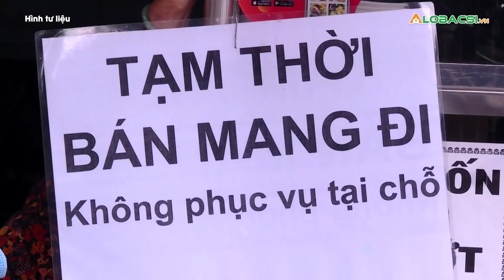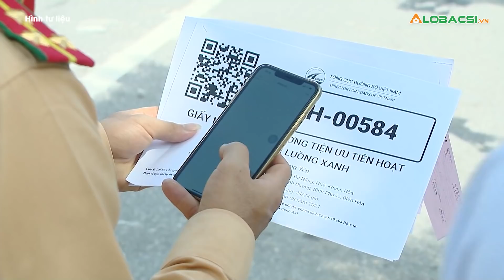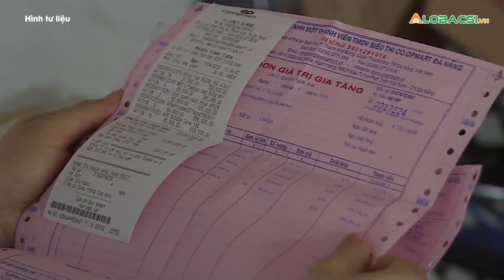Nhiều tỉnh, thành phố công bố cấp độ thích ứng an toàn dịch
Căn cứ vào hướng dẫn thực hiện Nghị quyết 128 của Chính phủ, nhiều tỉnh, thành phố đã công bố cấp độ thích ứng an toàn với dịch bệnh. 6 địa phương đạt tiêu chí "bình thường mới".

MỌI GÓP Ý XIN GỬI VỀ:
Hợp tác nội dung:  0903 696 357